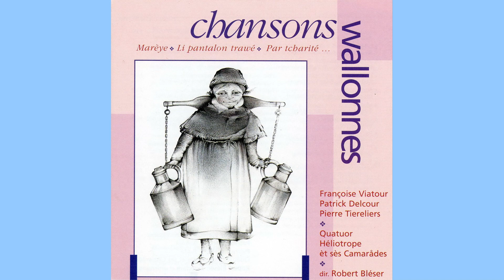chanson wallonne : Li tchant dès lîdgwès (Nicolas Defrécheux)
Françoise Viatour, Mezzo-Soprano
Patrick Delcourt, Baryton
Pierre Tiereliers, Basse
Quatuor Héliotrope èt sès Camarades
Robert Bleser, direction et arrangements